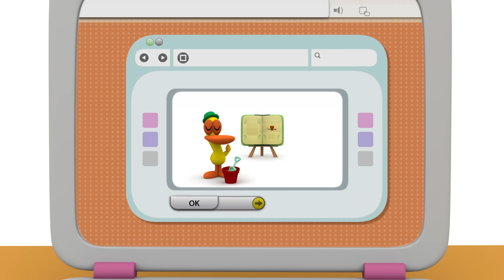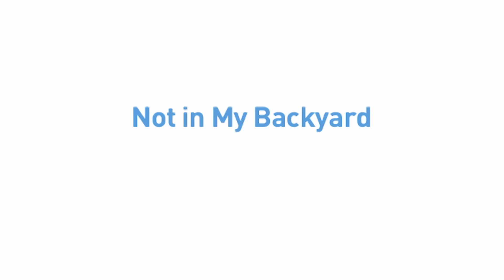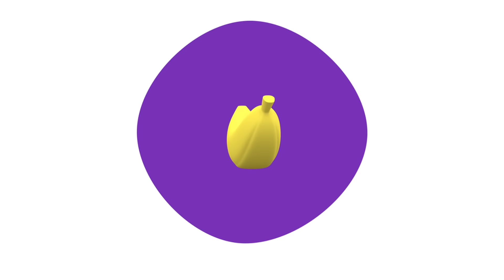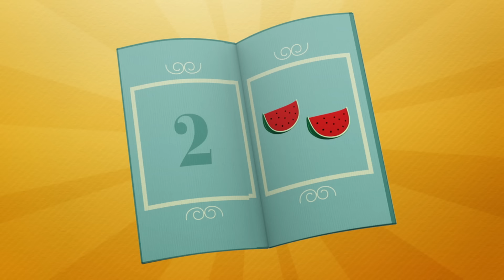🥃 POCOYO E NINA - Sopa de bruxa [124 minutos] | DESENHOS ANIMADOS para crianças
✔️ Você gosta de contos de bruxas? A bruxa Elly prepara uma poção mágica para jantar com suas amigas. Aproveite os melhores sustos do Halloween nesta compilação especial de desenhos animados!

00:00:00 A poção do Dia das Bruxas
00:06:31 Delícia de multifrutas
00:13:00 De volta ao passado
00:19:13 Férias
00:25:29 Os biscoitos da Elly
00:32:01 A fazenda
00:38:25 Um restaurante divertido
00:44:26 O supermercado
00:50:47 O café da manhã do Pocoyo
00:57:06 O restaurante do Pocoyo
01:03:27 Mistério no piquenique
01:09:26 Hóspede bagunceiro
01:15:28 Não no meu quintal
01:21:31 Pato embaixo d'água
01:27:30 Cozinhando com Elly
01:33:47 O mercado da Elly
01:40:02 Pescando com Pocoyo
01:46:26 Transbordando de sujeira
01:52:25 A invasão dos turistas
01:58:22 Histórias de Halloween

🎃 A poção do Dia das Bruxas
Pocoyo quer comemorar o Halloween, mas Lagarta bebe uma sopa de abóbora que não combina com ela.

🎣 Férias
Nossos amigos se reúnem depois das férias, loucos por contar as suas aventuras, mas estão exagerando um pouco...

🍪 Os biscoitos da Elly
Elly convida seus amigos para tomar o chá, mas eles não querem ir porque sabem como ela é mandona nos seus lanches.

🥦 A fazenda
Pocoyo, Elly e Pato estão no horto no qual plantaram tomates, cenouras e alfaces.

🍸 Um restaurante divertido
Quando Pocoyo e Elly decidem brincar de restaurante, Pato, muito chateado, vira, inconscientemente, um cliente enfadonho.

🛍 O supermercado
Pocoyo e Pato tem um supermercado.

🥐 O café da manhã do Pocoyo
É hora de tomar café da manha e Elly preparou para Pocoyo suco de laranja, leite e cereais.

🍽 O restaurante do Pocoyo
Pocoyo e Elly montaram um restaurante.

🥪 Mistério no piquenique
Pocoyo e Elly organizaram um piquenique e deixam o Pato tomando conta dos sanduíches enquanto preparam as outras coisas.